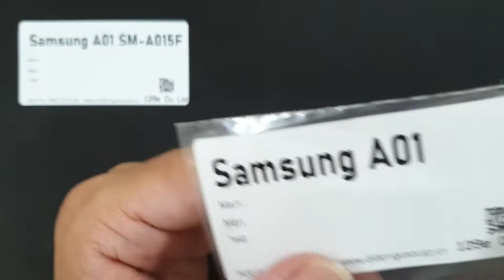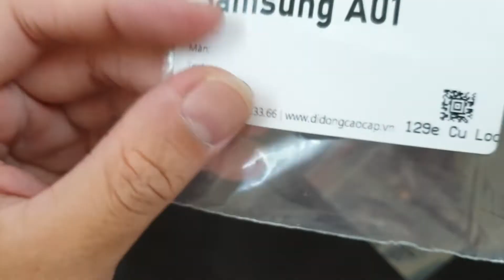Thay Camera Samsung A01 SM A015F, Sửa Điện Thoại Samsung A01 Hỏng Máy Ảnh Camera Lỗi Chụp Hình Mờ Kh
- 129E Cự Lộc, Thanh Xuân, HN 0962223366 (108 Nguyễn Trãi đi vào cạnh đô thị Royal City)
Thay camera Samsung Galaxy A01 SM-A015F hỏng cần thay mới sửa chữa? Nơi Bán Sửa Chữa thay camera điện thoại Samsung Galaxy A01 SM-A015F Uy tín? chỉ có tại các địa chỉ của DidongCaocap.Vn
Đến với chúng tôi các lỗi của Samsung Galaxy A01 SM-A015F khác đều có thể sửa được như:
 - Sửa Samsung Galaxy A01 SM-A015F Hỏng Chân Sạc
 - Sửa Samsung Galaxy A01 SM-A015F hỏng mic nghe gọi
 - Sửa Samsung Galaxy A01 SM-A015F hỏng main
 - Thay Xương vỏ máy Samsung Galaxy A01 SM-A015F
 - Thay Nắp Lưng Samsung Galaxy A01 SM-A015F
 - Thay cảm ứng Samsung Galaxy A01 SM-A015F đối với những máy hỏng cảm ứng nhưng Màn LCD vẫn còn
 - Thay Main máy Samsung Galaxy A01 SM-A015F
 - Thay Loa ngoài Samsung Galaxy A01 SM-A015F
 - Thay Loa trong Samsung Galaxy A01 SM-A015F Hỏng không sửa được
 - Thay IC Nguon Samsung Galaxy A01 SM-A015F
 - Thay Phím bấm nguồn âm lượng Samsung Galaxy A01 SM-A015F
 - Thay Pin Samsung Galaxy A01 SM-A015F, thay vỏ điện thoại Samsung Galaxy A01 SM-A015F
 - Sửa điện thoại Samsung Galaxy A01 SM-A015F chết nguồn
 - Sửa camera Samsung Galaxy A01 SM-A015F hỏng không chụp được hình ảnh
 - Sửa Điện Thoại Samsung Galaxy A01 SM-A015F mất sóng
 - Sửa Samsung Galaxy A01 SM-A015F không có wifi 3g
- Địa chỉ:
- Nơi sửa chữa Samsung Galaxy A01 SM-A015F uy tín SM-A015F-phan-cung-phan-mem-an-toan/